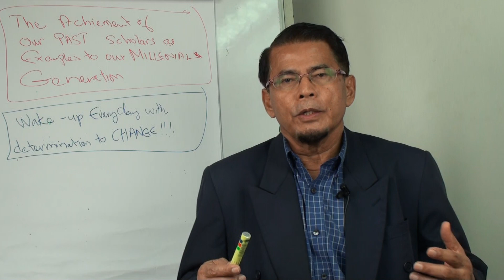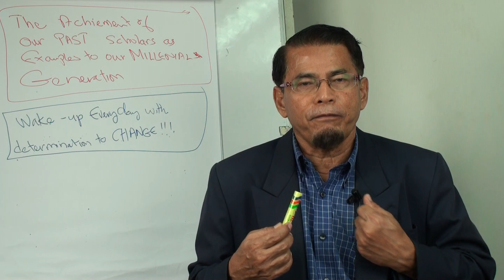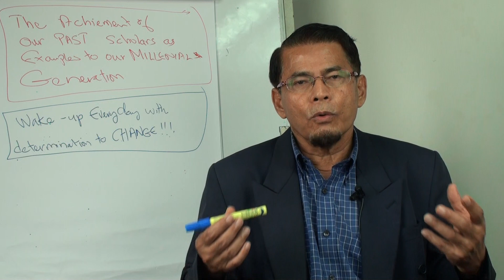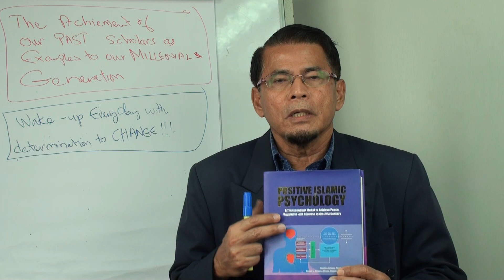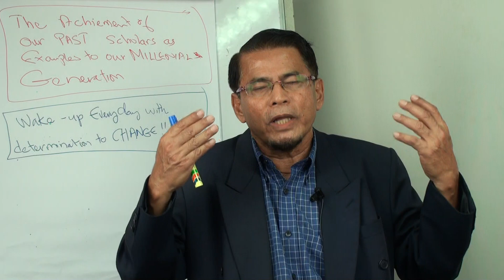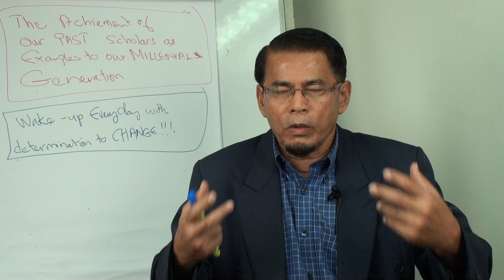Video 124: Wake up Everyday with Determination to Charge!!!